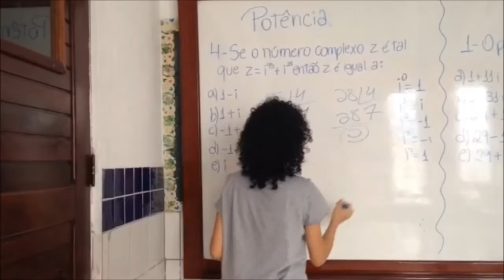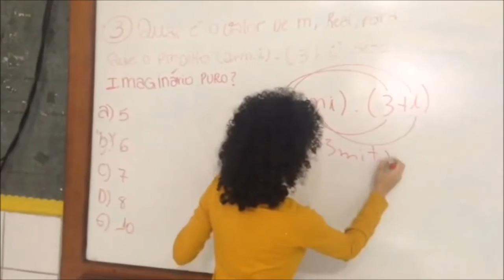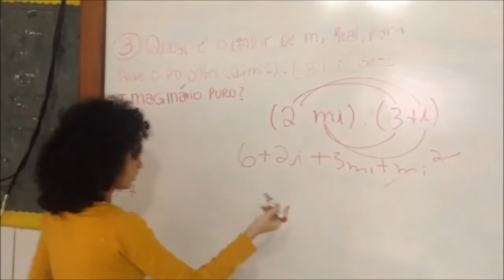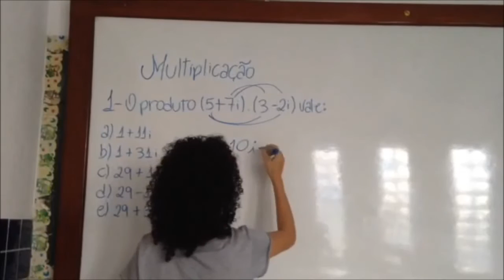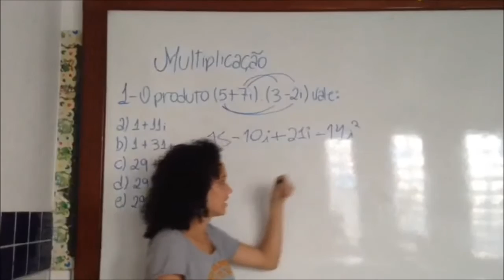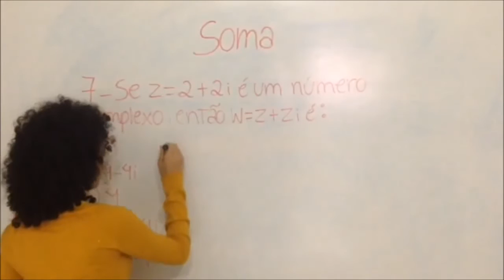Numeros Complexos - Dani